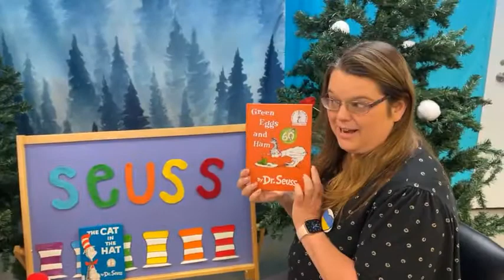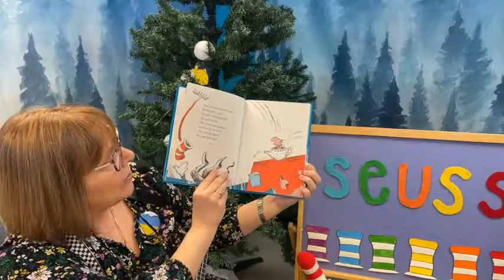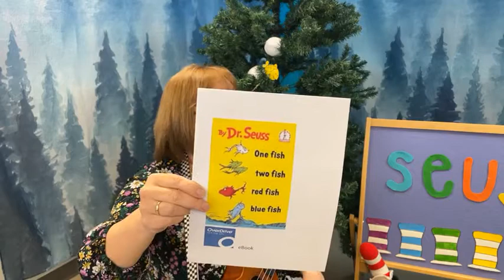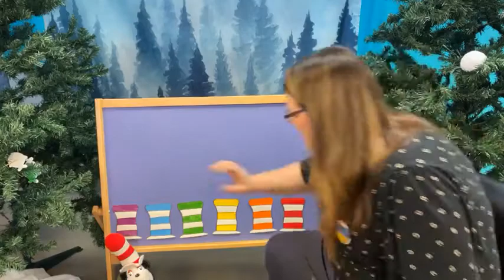Happy Birthday Dr Seuss 🎈 🎂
This video was filmed LIVE on March 1, 2022.